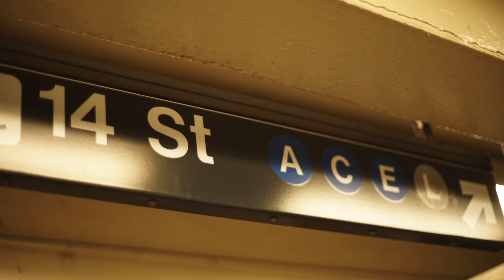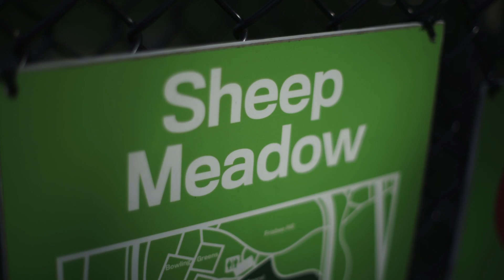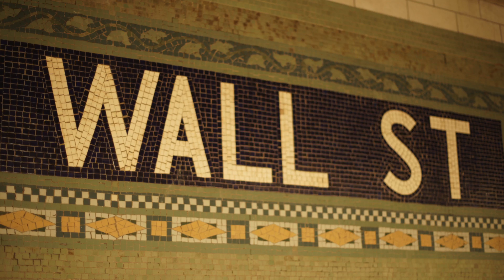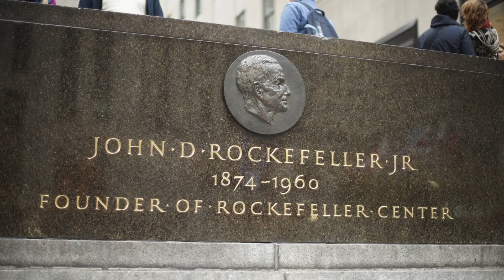NYの旅2014.11